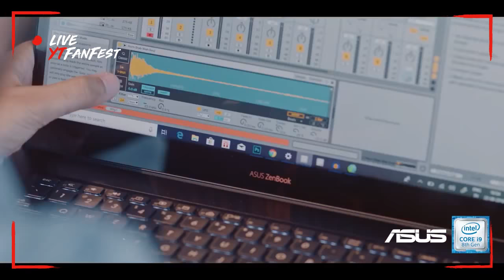Asus ZenBook pro powering the creativity in you! : Guru Randhawa